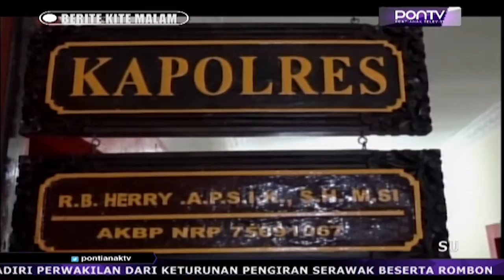Songsong Pilkada Sambas, Polres Siap Beri Pengamanan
Kepolisian Resort Sambas siap amankan pesta demokrasi, yaitu Pilakada Sambas bulan September mendatang. Pihak Polres akan terus menjalin koordinasi dengan para pihak terkait, seperti KPU dan Bawaslu mengenai tahapan demi tahapan proses pemilihan kepala daerah tersebut